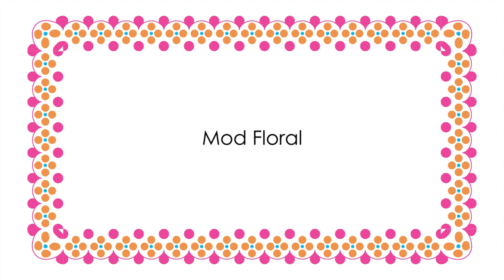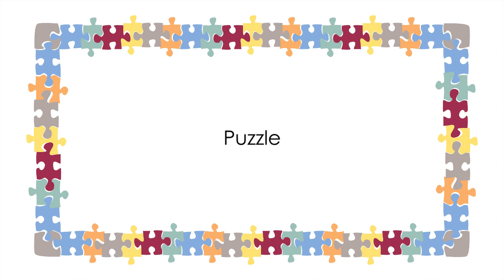Adobe Illustrator, Borders_Novelty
Hi, I'm Yoshan Bisanka. In this video I show the preset borders in the Borders Novelty Brush Library, which is available in Adobe Illustrator CS6.

You can open them by choosing: Window - Brush Libraries - Borders